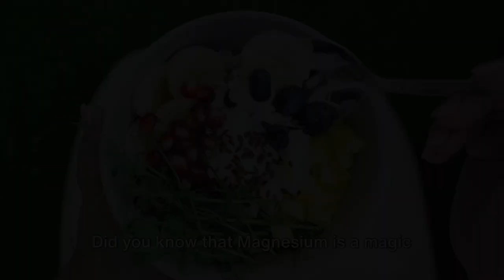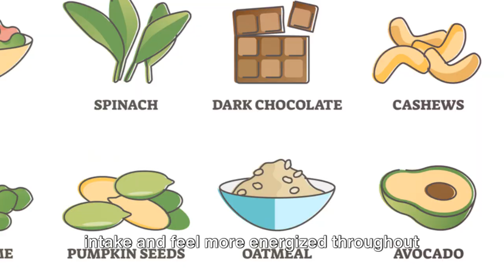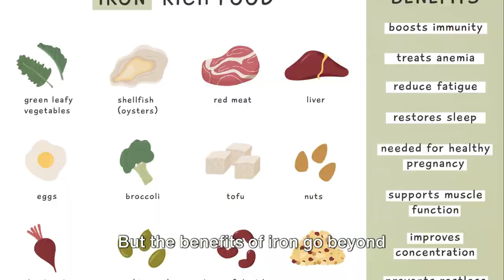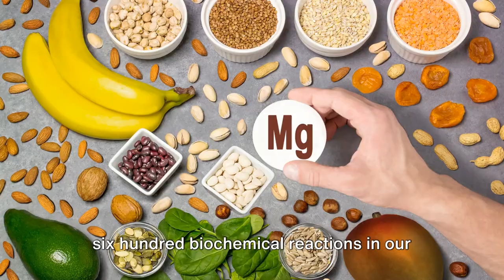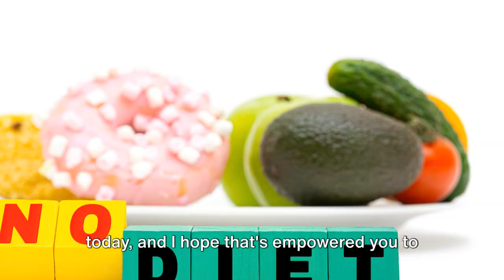healthy aging | Proven Tips to Boost Energy Levels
Proven Tips to Boost Energy Levels | Healthy Aging Strategies

🌟 Welcome to Health Havoc! In this video, we're diving into the science-backed tips that not only boost your energy levels but also contribute to healthy aging. Whether you're looking for a vitality boost or aiming to age gracefully, these proven strategies have got you covered!

🔍 Video Highlights:

Nutrient-Rich Diets for Sustainable Energy: Explore the role of a well-balanced diet in enhancing your energy levels and promoting healthy aging. Discover the key nutrients that are vital for sustained vitality.

Effective Sleep Hygiene Habits: Uncover the secrets to a restful night's sleep, a crucial component for energy restoration and overall well-being. Learn how to establish healthy sleep hygiene habits for better, rejuvenating sleep.

Mind-Body Connection for Longevity: Delve into the connection between mental well-being and healthy aging. Discover mindfulness techniques and exercises that contribute to increased energy levels and longevity.

Strategic Physical Activity for Vitality: Explore tailored exercise routines designed to boost energy and support healthy aging. From low-impact exercises to strength training, find the right activities for your lifestyle.

Hydration and its Impact on Energy: Understand the importance of staying hydrated in maintaining optimal energy levels. Get practical tips on incorporating proper hydration into your daily routine.

💡 Why Healthy Aging Matters:
Aging is a natural process, but incorporating these strategies into your lifestyle can make a significant difference in how you feel and age. Join us on this journey to prioritize your well-being and discover the secrets to a more energized and vibrant life.

🌈 Are you ready to elevate your energy naturally? Press play and let the journey to vitality begin! 🚀

The creators are not licensed healthcare providers, and actions taken based on the content are at the viewer's own risk. The information is not an endorsement of specific products or services. Viewers acknowledge that health information evolves. By using this channel, viewers agree to these terms.